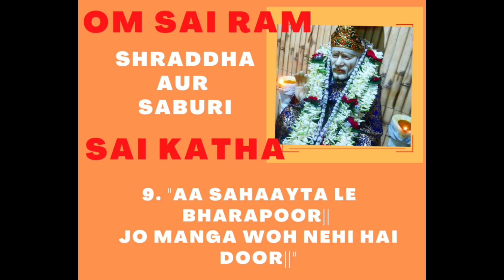FIRST TIME PRANK TRY KIYA AUR KYA HUA!!